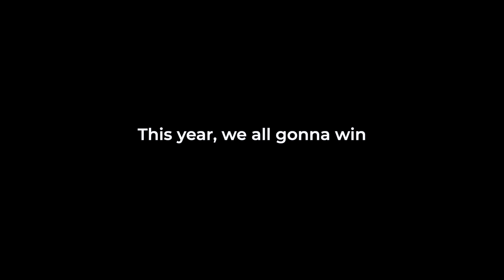NEVER QUIT! - Motivational Video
One day you're not going to exist! Make today count!

A little project me and @AshSymes worked on in January 2022. I posted it on all my other social media platforms back then and never thought to share it on Youtube until now... 9 months later haha.